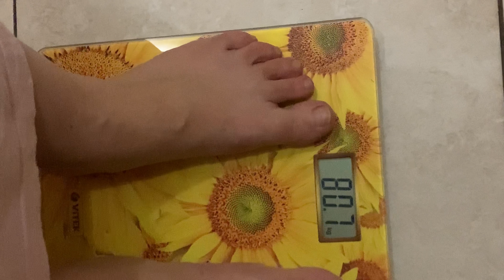ЗОЖ / ИТОГИ ВТОРОЙ НЕДЕЛИ / MAYA RV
Всем привет!

Меня зовут Майя, в YouTube - Maya RV ) и мне 38 лет.

Все товары и продукты, представленные в видео, приобретены за мои собственные средства, ссылки не являются аффилированными. Все мнения и рекомендации являются моими личными и сформированы на основе личного опыта и не содержат прямого рекламного посыла.